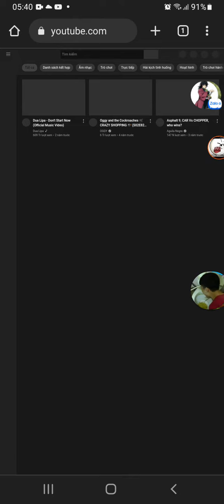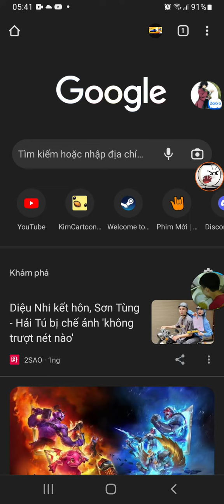Thằng bị ban đầu tiên vì nói nhiều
tôi biết tôi chỉ cần vào kênh nó ấn chặn ng dùng là có thể xong nhưng tôi muốn thêm effect avenger cover cho nó hay + tại sao youtube lại phải tạo thêm chức năng dán url ban ng làm j cho nó khổ nhở